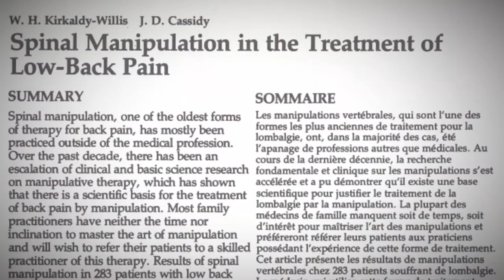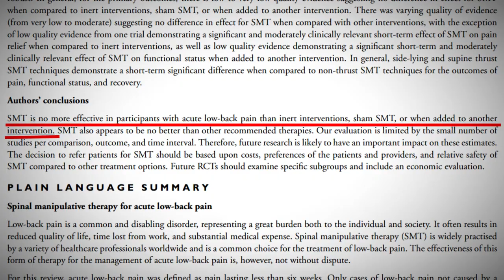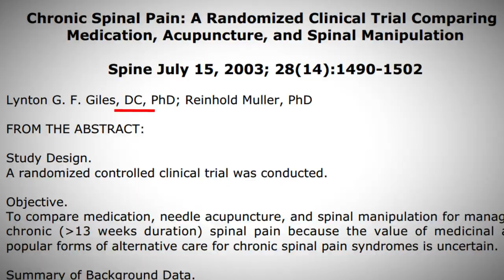Is Spine Manipulation Therapy (Back Cracking) An Effective Treatment Method?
Spine manipulation therapy has been around for over a century, used predominantly by chiropractors, it involves a pop or crack somewhere in the spine with the main goal of restoring or enhancing joint function. There are some practitioners who claim that SMT can also reduce acute joint inflammation & pain.
But there are a large number of skeptics out there who believe that SMT is a bunch of quackery. So which side is right? A.J. answers this question from a scientific perspective.

REFERENCES:

[1] Rubinstein, S. M., Terwee, C. B., Assendelft, W. J., de Boer, M. R., & van Tulder, M. W. (2012). Spinal manipulative therapy for acute low‐back pain. The Cochrane Library.

[2] Hidalgo, B., Detrembleur, C., Hall, T., Mahaudens, P., & Nielens, H. (2014). The efficacy of manual therapy and exercise for different stages of non-specific low back pain: an update of systematic reviews. Journal of Manual & Manipulative Therapy, 22(2), 59-74.

[3] Ruddock, J. K., Sallis, H., Ness, A., & Perry, R. E. (2016). Spinal Manipulation Vs Sham Manipulation for Nonspecific Low Back Pain: A Systematic Review and Meta-analysis. Journal of Chiropractic Medicine, 15(3), 165-183.

[4] Castro-Sánchez, A. M., Lara-Palomo, I. C., Matarán-Peñarrocha, G. A., Fernández-de-las-Peñas, C., Saavedra-Hernández, M., Cleland, J., & Aguilar-Ferrándiz, M. E. (2016). Short-term effectiveness of spinal manipulative therapy versus functional technique in patients with chronic nonspecific low back pain: a pragmatic randomized controlled trial. The Spine Journal, 16(3), 302-312.